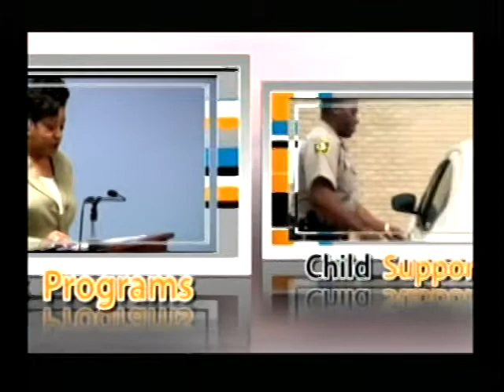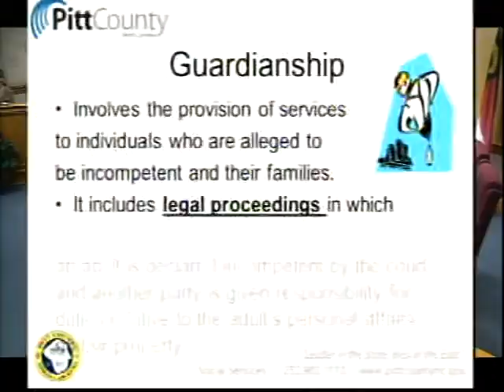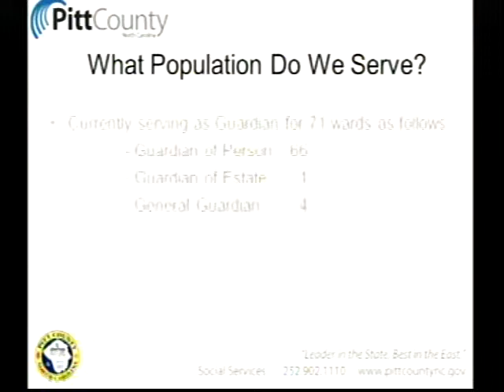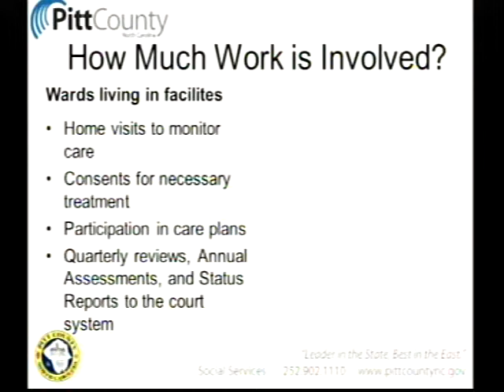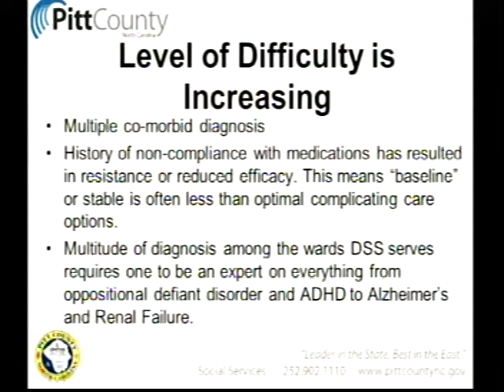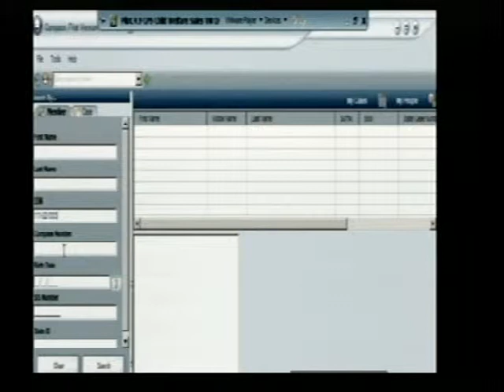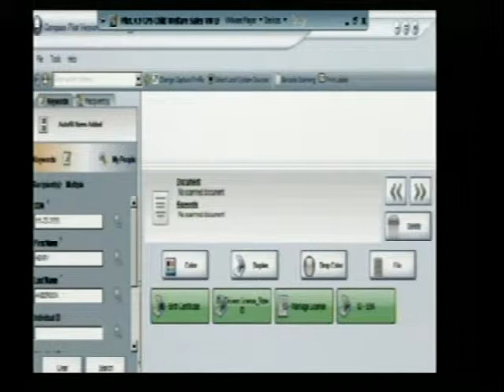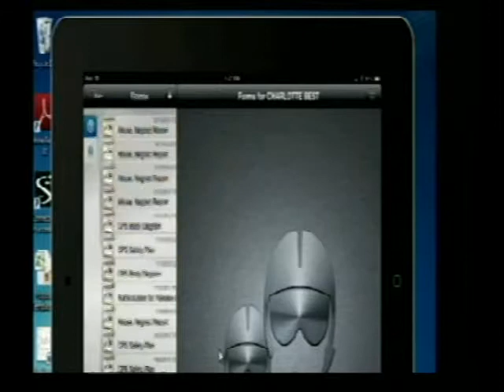Pitt County DSS Board meeting for 3/11/2014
Pitt County Department of Social Services Board meeting for Tuesday, March 11, 2014.